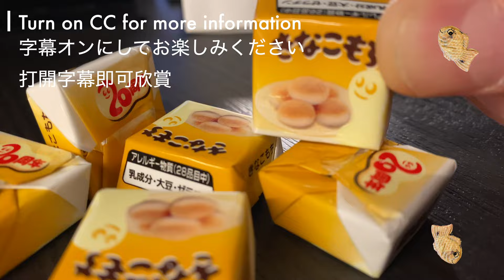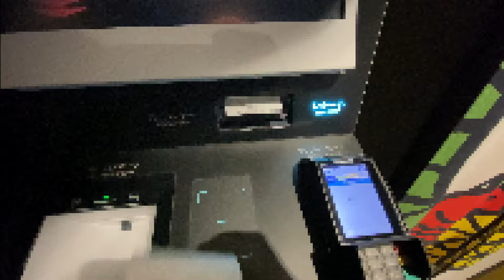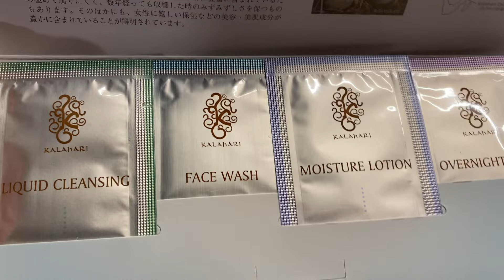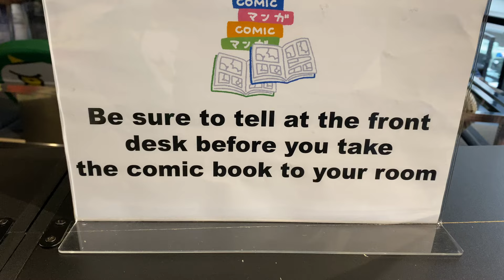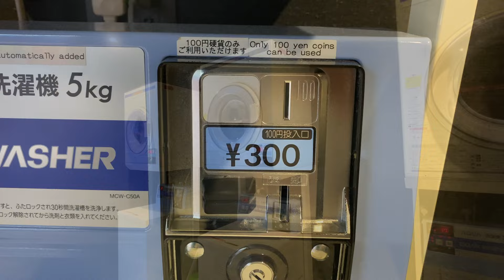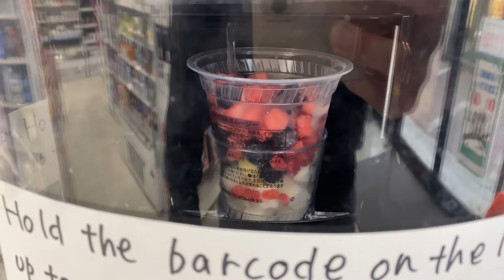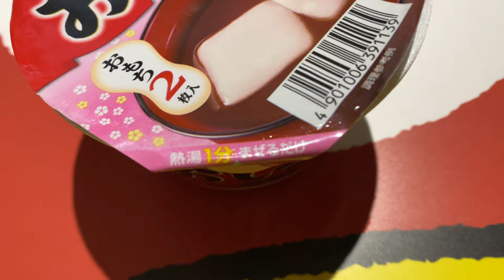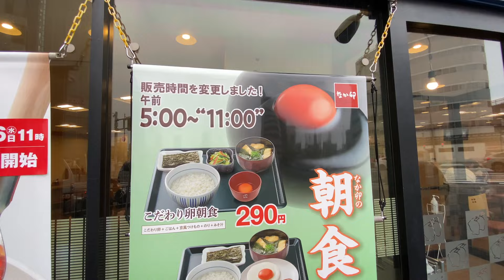Stayed at Inexpensive Unique Design Hotel in Kyoto | HOTEL TAVINOS Kyoto ホテルタビノス京都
I stayed at HOTEL TAVINOS KYOTO in the Kawaramachi Gojo area in Kyoto. If you are interested in the breakfast bread, amenities of the hotel, and for some reason I reserved a beauty plan this time, please refer to it. The automatic luggage deposit machine was interesting.
Considering that it is in a popular tourist area of Kyoto, I thought the price was quite reasonable and cosy.

★Price: 6,935 yen ($47) (at the time of stay)
★Room: Hollywood twin room with beauty plan

★Access
12 minutes walk from Hankyu Kawaramachi
Right in front of Kawaramachi-Gojo bus stop

★Map
HOTEL TAVINOS KYOTO

・Capsule Hotel in Japan

Table of Contents
0:00 Introduction
1:09 Arrival
3:10 Room Tour
7:54 Automatic Luggage Deposit
10:43 Self-serve smoothies
13:09 Ramen noodles
14:33 Bad tasting soup
16:11 Breakfast